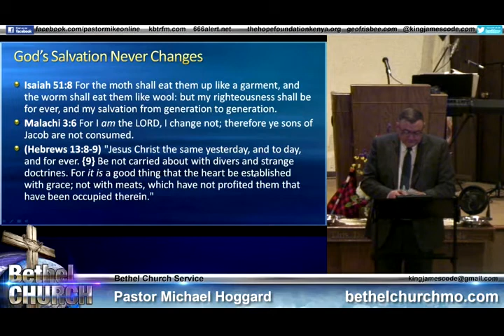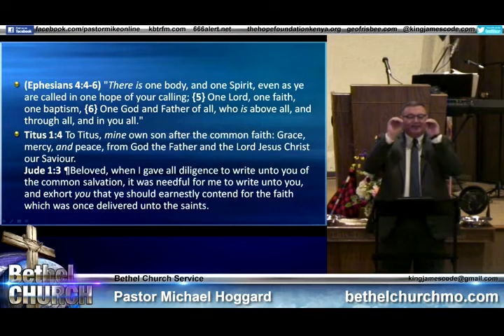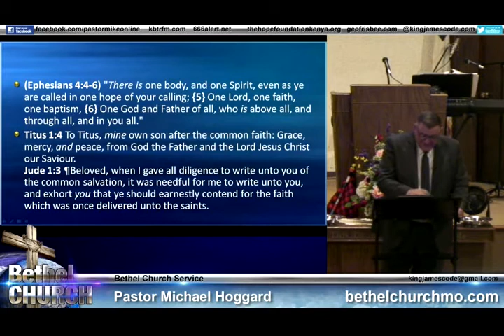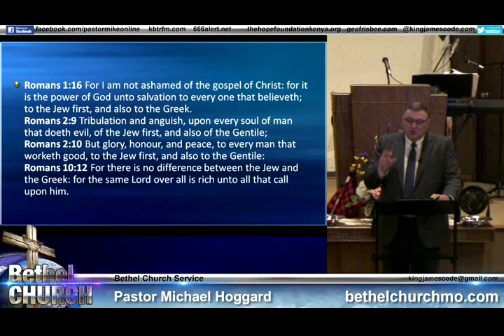The Doctrine of Salvation - Mike Hoggard